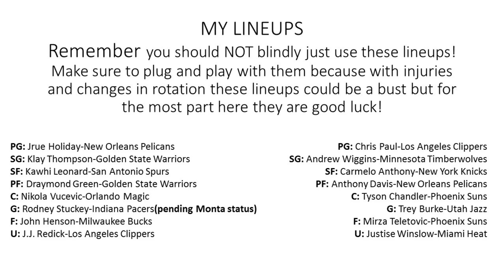NBA DFS EXPERT PICKS AND LINEUPS FOR DRAFTKINGS FOR FRIDAY 12/18/15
Hey guys here are my picks for today, With there being so many games tonight my picks were a little easier to make then last night so enjoy these picks tonight and make sure to plug and play with lineups and win some money, good luck guys.